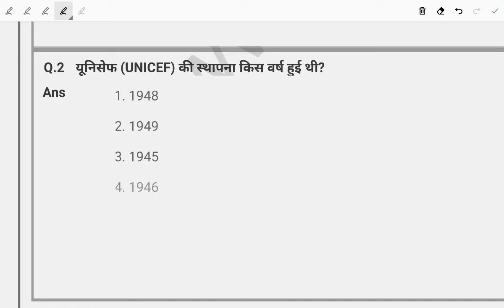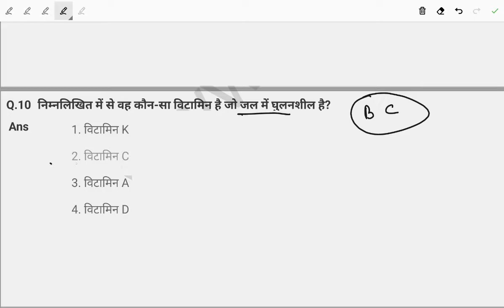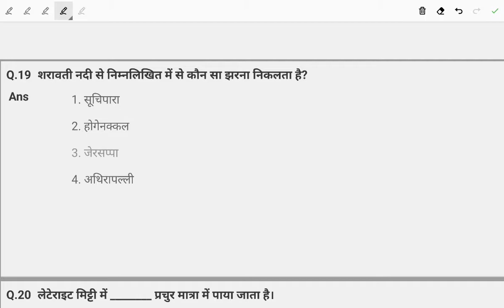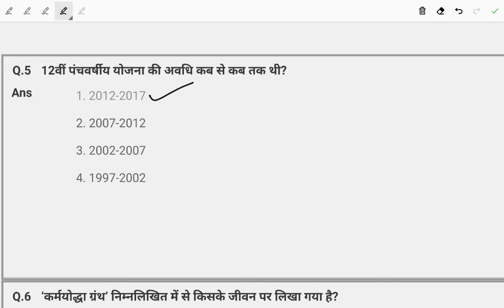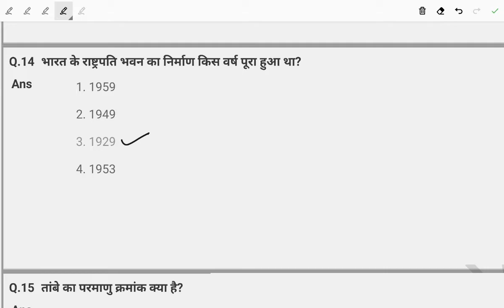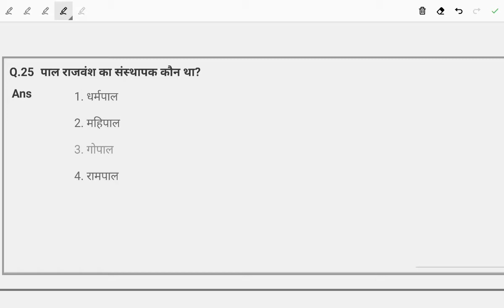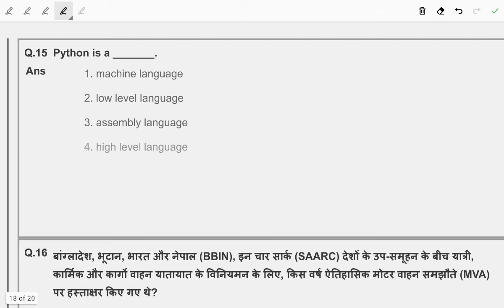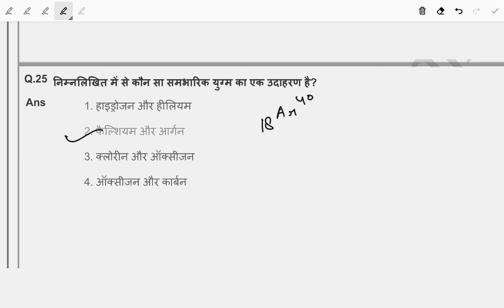SSC CHSL 2019 GENERAL AWERNESS PREVIOUS YEAR QUESTIONS (17 MARCH 2020 ALL SHIFT 75+) |SSC CGL, MTS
SSC CHSL 2019 GENERAL AWERNESS   PREVIOUS YEAR QUESTIONS (17 MARCH 2020 ALL SHIFT 75+),
ssc chsl previous year questions in hindi
ssc chsl 2019 previous YEAR paper Solution
ssc chsl general awareness previous year paper in hindi,
ssc chsl 2019 general awareness previous year paper in hindi,
ssc chsl gs previous year paper,

दोस्तों इस वीडियो में मैंने SSC CHSL 2019 में से पूछे गए GENERAL AWERNESS के  सारे प्रश्न  करवाए है आप इस वीडियो को पूरा देखें ये आपके आने वाली परीक्षा के लिए लाभकारी होगी और इस वीडियो को LIKE SHARE और channel को subscribe जरूर करें !

reasoning for SSC CGL CHSl , reasoning for RRB NTPC
Reasoning for Delhi police constable, SSC CPO,
reasoning set in hindi
reasoning for Delhi police constable in hindi,
Maths for ssc cgl in hindi,
Maths for rrb ntpc in hindi,
Maths for all government exam,
Maths for Delhi police constable,
Reasoning for drdo mts
Reasoning for bank po clerk
Reasoning for ibps bank po clerk
Maths for ibps bank po clerk